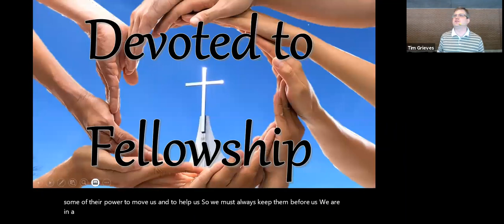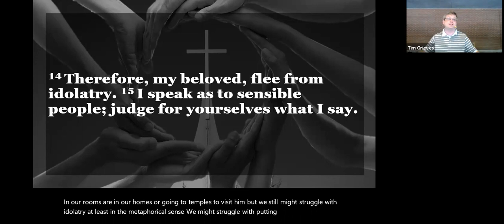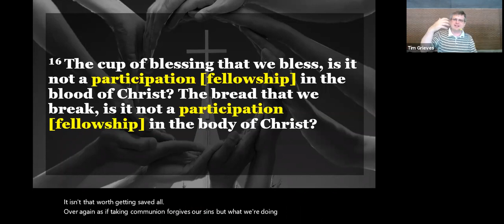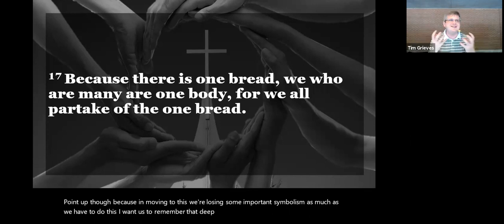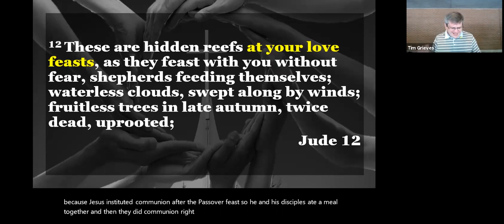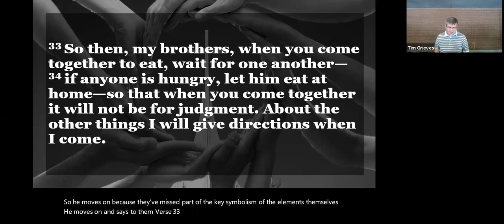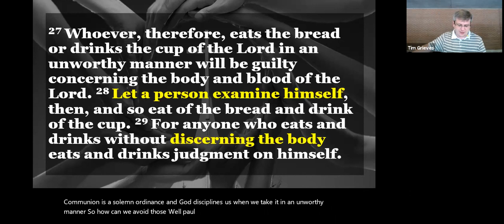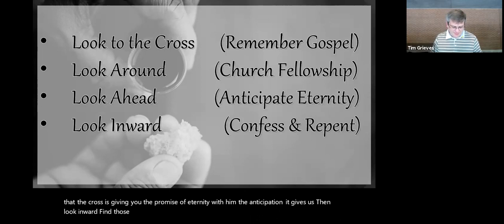August 8, 2021 | CGCS Sunday Sermon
Theme: Fellowship and Ordinances
Bible passage: I Cor. 10:14-17